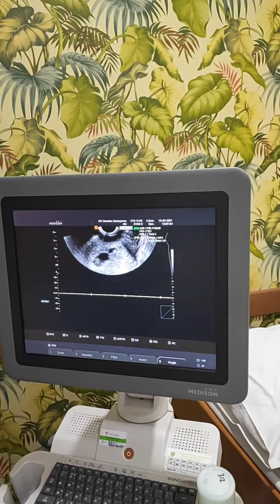USG Kehamilan 6 Minggu 6 Hari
Sudah ada detak jantungnya.